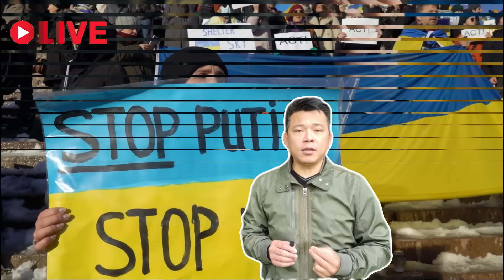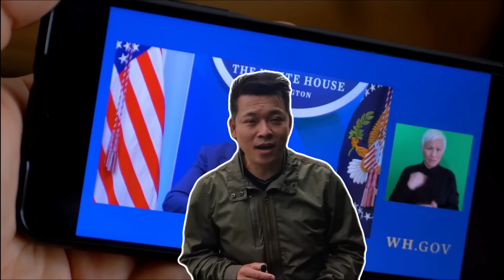HIMARS tung liên hoàn cước! Pháo tự hành Nga cháy như đống tro tàn; Kharkiv giải tỏa cơn khát vũ khí